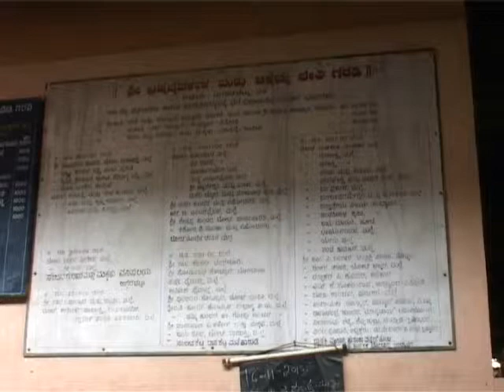ಉಡುಪಿ: ಉಗ್ಗೆಲ್ಬೆಟ್ಟು ಗರಡಿ ಮುಖ್ಯಸ್ಥರಿಂದ ವಂಚನೆ: ಆರೋಪ.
ಉಡುಪಿ ಅಕ್ಟೋಬರ್ 19: ಗರಡಿ ಎನ್ನುವುದು ಪುರಾತನ ಕಾಲದಿಂದಲೂ ಧಾಮರ್ಿಕ ಶ್ರದ್ಧಾ ಕೇಂದ್ರ ಬೆಳೆದುಬಂದಿದೆ. ಜಾತಿ ಮತ ಭೇದವಿಲ್ಲದೆ ಇಲ್ಲಿ ಎಲ್ಲರೂ ಒಟ್ಟು ಸೇರುವುದು , ದೇವರಿಗೆ ಪೂಜೆ ಸಲ್ಲಿಸುವುದು ವಾಡಿಕೆ. ಆದರೆ ಉಡುಪಿ ಜಿಲ್ಲೆಯ ಉಗ್ಗೆಲುಬೆಟ್ಟು ಎಂಬ ಗರಡಿಯೊಂದರಲ್ಲಿ ಗ್ರಾಮಸ್ಥರಿಗೂ ಮತ್ತು ದೇವಳದ ಆಡಳಿತ ಮೊಕ್ತೇಸರರಿಗೂ ಮನಸ್ತಾಪ ಶುರುವಾಗಿದೆ.